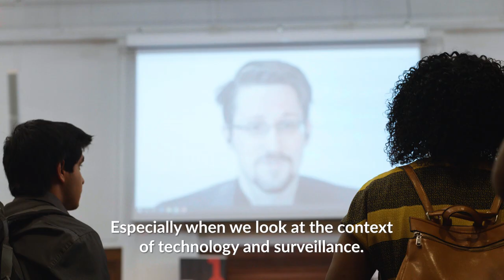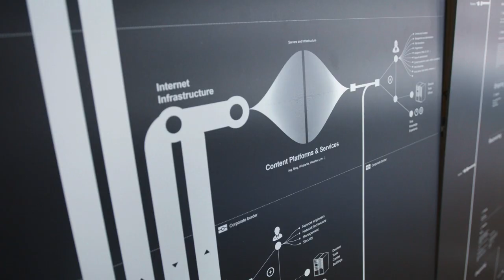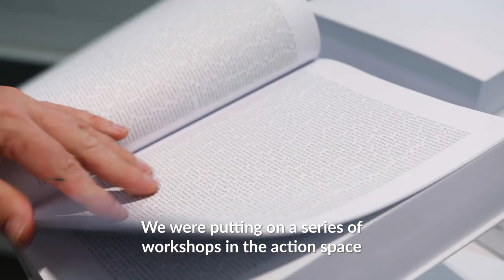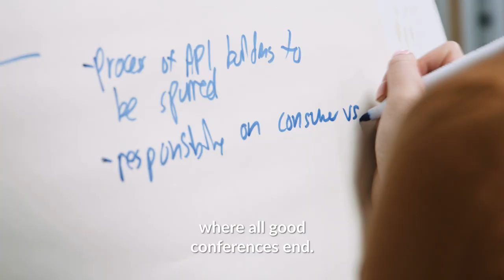ORGCon 2019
ORGCon 2019 in less than five minutes, as seen by the staff, the speakers and the participants in the sixth edition of the biggest conference on digital and human rights in the UK.